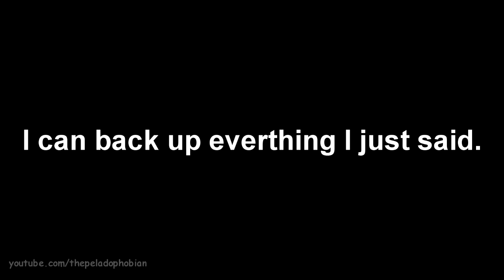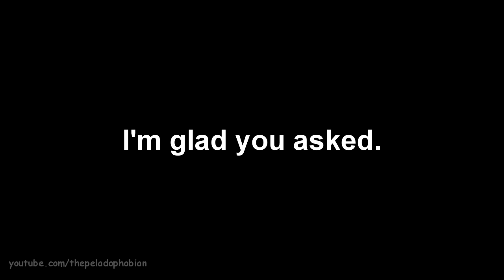How Did the Universe Begin?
Make sure you have a microwave with you before watching this!